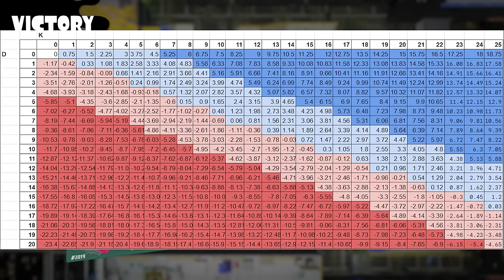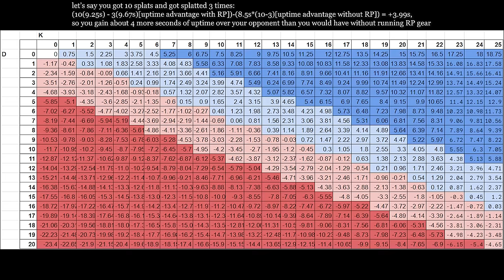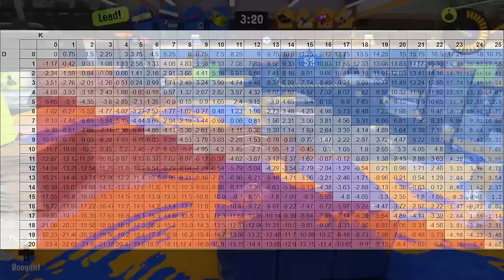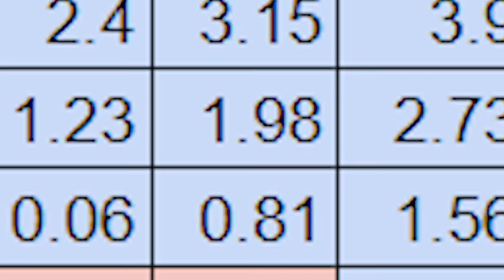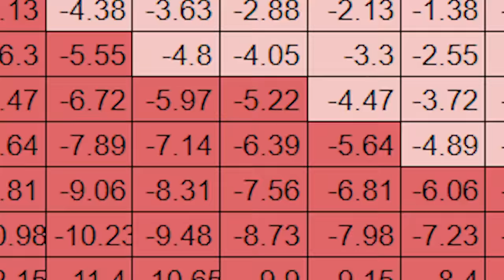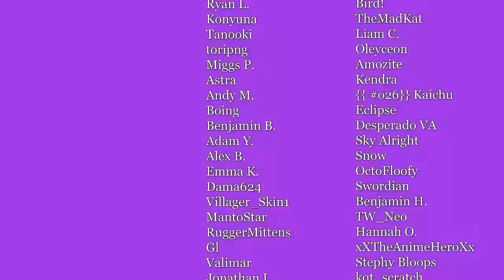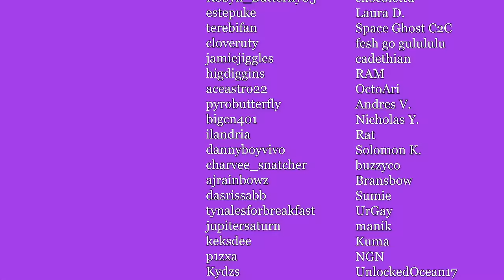Respawn Punisher is Mathematically Very Hard to Pull Off [chart outdated, see pinned comment]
Turns out the numbers used for this chart *were* out of date, but it only made differences measured in tenths or even hundredths of seconds and very few cells changed color.
to learn what gear strong players are running on your weapon